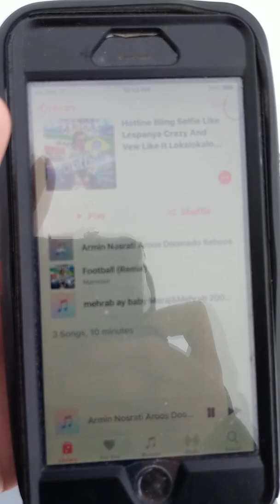CheetahDundeePalangeIrani is 100% not like father: (137wins) vs fajer(97wins)